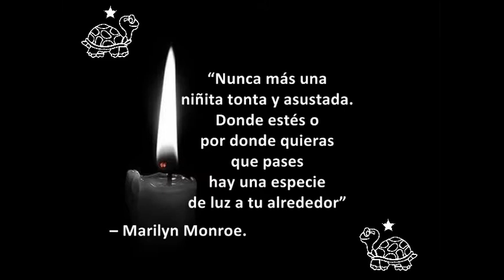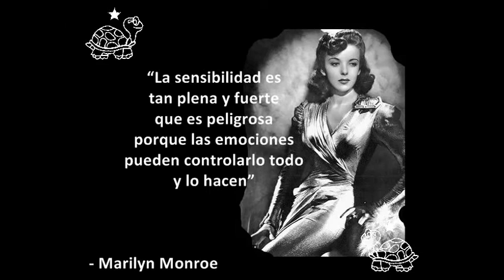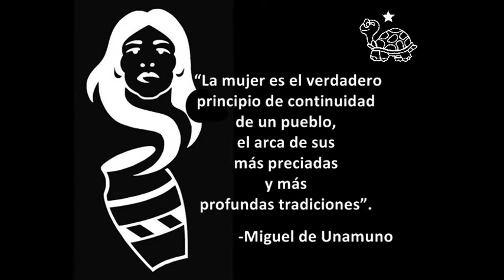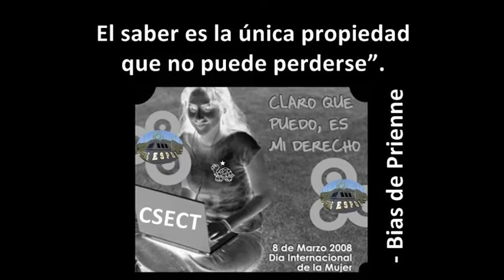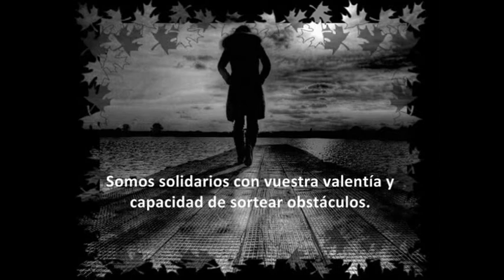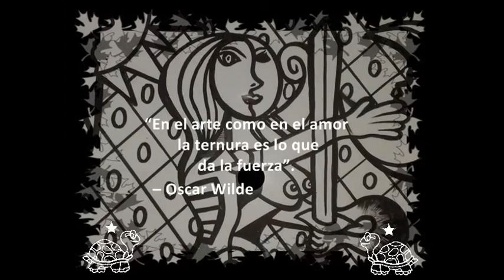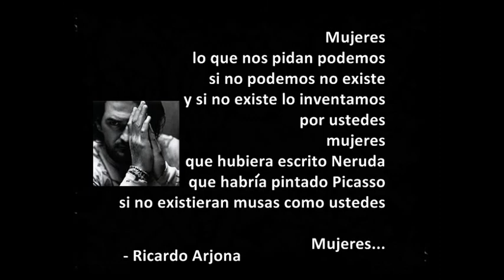Feliz día de la mujer, todos los días del año, ESPOL, CSECT, 2012.04.14.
Y estoy orgulloso de haberlo hecho.

Un conjunto de homenajes se presentan en la siguiente producción.

A las dueñas del Universo, a las Madres, todos los días son sus días.

Felicitaciones a todas las mujeres del Planeta y un beso por su día internacional, a saber el 8 de marzo de cada año. Y todos los días os deseamos lo mismo: salud y alegría.

En la producción se reflejan los contenidos de las siguientes citas:

"La mujer posee un silencioso lenguaje con su modo de vestir: puede hablar a los sentidos o al alma de quien la observa." - Anónimo

"La mujer ve en profundidad; el hombre, en amplitud. Para el hombre el corazón es el mundo, para la mujer el mundo es el corazón". -Christian Dietrich Grabbe

"Nunca más una niñita tonta y asustada. Donde estés o por donde quieras que pases hay una especie de luz a tu alrededor" -- Marilyn Monroe.

"Es mejor estar sola que infeliz con alguien." - Marilyn Monroe

"Ojalá que la espera no desgaste mis sueños". - Marilyn Monroe

"Vivir sola es como estar en una fiesta donde nadie te hace caso". - Marilyn Monroe

"La sensibilidad es tan plena y fuerte que es peligrosa porque las emociones pueden controlarlo todo y lo hacen" -- Marilyn Monroe

"Una mujer hermosa agrada a la vista, una mujer buena agrada al corazón; la primera es una joya, la segunda un tesoro". - Napoleón

"Sentir, amar, sufrir y sacrificarse, será siempre el texto de la vida de las mujeres. - Honoré de Balzac

"La mujer no es nunca neutral: tiene siempre una influencia tan extraordinaria, positiva o negativa, que incide en la vida de todo hombre". - Anónimo

"La mujer tiene un poder único, que se compone de la realidad de la fuerza y de la apariencia de la debilidad". - Víctor Hugo

"La mujer es el verdadero principio de continuidad de un pueblo, el arca de sus más preciadas y más profundas tradiciones". -Miguel de Unamuno

Yo alabo al Eterno Padre, no porque las hizo bellas, sino porque a todas ellas, les dio corazón de madre". - José Hernández

"Si usted puede hacer que una chica se ría, usted puede hacer que ella haga cualquier cosa."
- Marilyn Monroe

"Puede juzgarse el grado de civilización de un pueblo por la posición social de la mujer".
- Domingo Sarmiento

El saber es la única propiedad que no puede perderse". - Bias de Prienne

"En el arte como en el amor la ternura es lo que da la fuerza". -- Oscar Wilde

Somos solidarios con vuestra valentía y capacidad de sortear obstáculos.